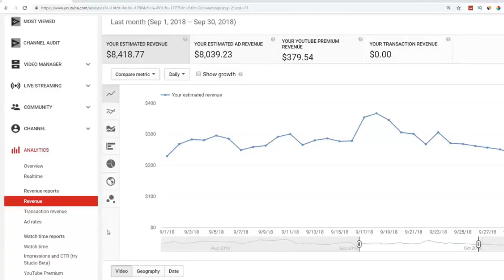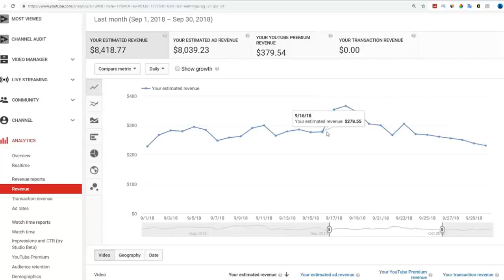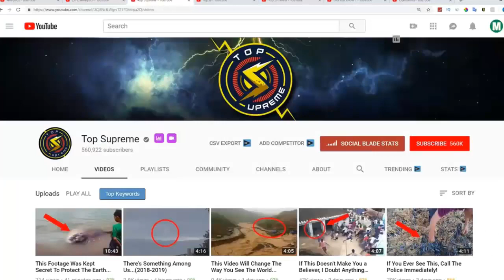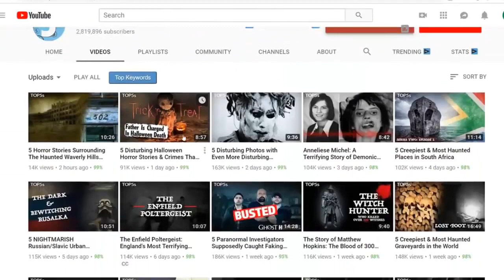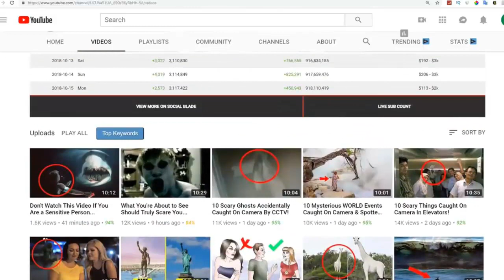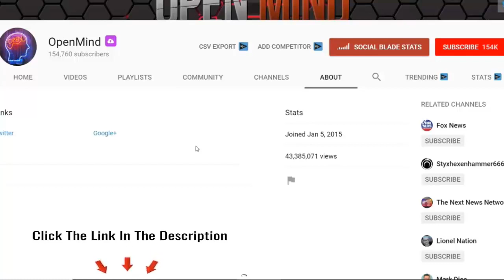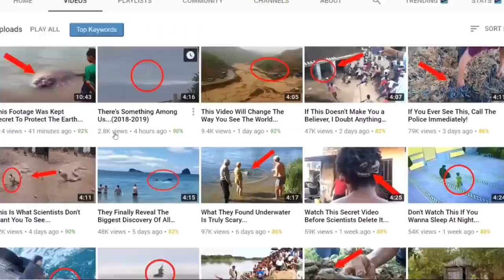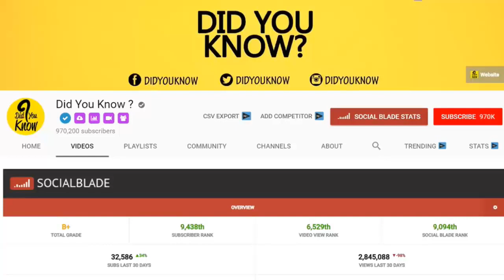My Secret Method How I Can Make $16,412 in One Month on YouTube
My Secret Method How I  Can Make $16,412 in One Month on YouTube Without Making Videos

I show you how I made $16,412 in a single month on YouTube without even making videos. This method is working as of right now in 2019 and in my opinion, this is one of the best ways to earn money.

Made $16,412 In ONE MONTH on YouTube WITHOUT MAKING VIDEOS, Here's How

Today I showed you how I made $16,412 on youtube in one month without even making videos... This a youtube tutorial on how to grow on youtube for small channels and how you can get monetized and grow on youtube in 2019 will be in my course, check it out below!

This way of making money is so great because you don't have to show your face, go filming any videos, or even spend any money on ads.